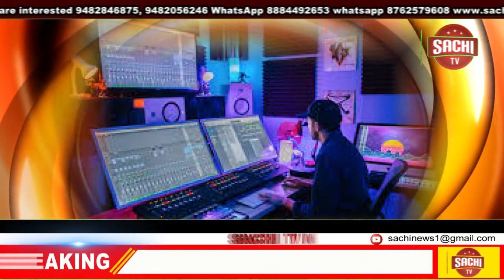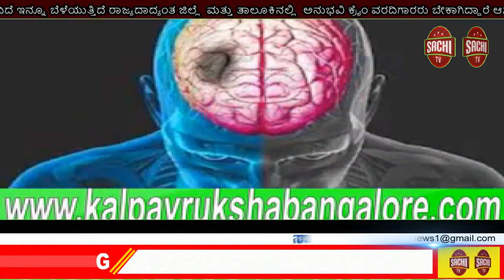ಶ್ರೀ ಲಕ್ಮೀದೇವಿ ಸುಗಮ ಸಂಗೀತ ಹಾಗೂ ಸಾಂಸ್ಕೃತಿಕ ಕಲಾ ಸಂಘ ವಡ್ರಾಳ, ನೆಹರು ಯವ ಕೇಂದ್ರ ಬೆಳಗಾವಿ ಇವುಗಳ sachi tv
ಹಿಂದಿ ದಿವಸ ಕಾಯ೯ಕ್ರಮ
ಶ್ರೀ ಲಕ್ಮೀದೇವಿ ಸುಗಮ ಸಂಗೀತ ಹಾಗೂ ಸಾಂಸ್ಕೃತಿಕ ಕಲಾ ಸಂಘ ವಡ್ರಾಳ, ನೆಹರು ಯವ ಕೇಂದ್ರ ಬೆಳಗಾವಿ  ಇವುಗಳ ಸಂಯುಕ್ತ ಆಶ್ರಯದಲ್ಲಿ ಹಿ೦ದಿ ದಿವಸ ಕಾಯ೯ಕ್ರಮ ಹಮ್ಮಿಕೊಂಡಿದ್ದು            ಈ ಕಾಯ೯ಕ್ರಮದಲ್ಲಿ ಗಣ ಅದ್ಯಕ್ಷರಾದ ಶ್ರೀ ಲಕ್ಷ್ಮಣ ಕುಂಡ್ರುಕ ಶಿಕ್ಷಕರು ಇವರು ನಮ್ಮ ರಾಷ್ಟ್ರ ಬಾಷೆ ಹಿಂದಿಯೆಂದು ತಿಳಿಸಿದರು.ಸೆಪ್ಟೆ ಂಬರ ೧೪ ರಂದು ಹಿಂದಿ ಬಾಷೆಯನ್ನು ರಾಜ್ಯ ಬಾಷೆಯನ್ನಾಗಿಸಿದ ದಿನ. ಹಿಂದಿ ಬಾಷೆಯನ್ನು ಸಿಂಹಾಸನದ ಮೇಲೆ ಕುರಿಸಿ ಉಳಿದೆಲ್ಲಾ ಬಾಷೆಗಳಿಗೆ ಹಿಂದಿ ಬಾಷೆಗಿಂತ ಕಡಿಮೆ ಸ್ಥಾನಕ್ಕೆ ಸೀಮಿತಗೊಳಿಸಿದ ದಿನ.
ಉದ್ಘಾಟಕರಾಗಿ ಆಗಮಿಸಿದಂತಹ ಶ್ರೀ ಕಲ್ಲಪ್ಪ ಯಕಣೆ ಇಂಜಿನಿಯರ್ ವಡ್ರಾಳ ಇವರು ಕೂಡ ಹಿಂದಿ ಬಾಷೆಯನ್ನು ಕುರಿತು ಮಾತನಾಡಿದರು. ಮುಖ್ಯ ಅತಿಥಿಗಳಾಗಿ ಆಗಮಿಸಿದ್ದ ಶ್ರೀ ಸಂಜಯ ಮದಿಹಳ್ಳಿ ಹಿಂದಿ ಶಿಕ್ಷಕರು ಇವರು ಹಿಂದಿ ದಿವಸ ಏಕೆ ಆಚರಿಸಬೇಕು ಸೆಪ್ಟಂಬರ್ ೧೪ ರಂದು ರಾಜೇಂದ್ರ ಅವರ ಜನ್ಮ ದಿನ. ಹಿಂದಿ ಬಾಷೆಯು ರಾಷ್ಟ್ರ ಬಾಷೆಯಾಗಬೇಕೆಂದು ಬಹಳಷ್ಟು ಹೋರಾಡಿದರು. ಹಿಂದಿ ದಿವಸವನ್ನು ೧೯೫೩ ರಿಂದ ಆಚರಿಸಲಾಗುತ್ತಿದೆ ಎಂದು ತಿಳಿಸಿದರು. ಭಾರತದಲ್ಲಿ ನಾವು ಎಲ್ಲೆ ಹೋಗಬೇಕಾದರೆ ಹಿಂದಿ ನಮಗೆ ಅವಶ್ಯಕತೆ ಎಂದು ತಿಳಿಸಿದರು. ಈ ಕಾರ್ಯಮದಲ್ಲಿ ಪ್ರಾಥಮಿಕ ಗೀತೆಯನ್ನು ಕುಮಾರಿ ಸತ್ಯವ್ವ ಶೀರಗನ್ನವರ ಹಾಡಿದರು. ಕುಮಾರಿ ಮಾಣಿಕೇಶ್ವರಿ ಶೀರಗನ್ನವರ ರಾಷ್ಟ್ರೀಯ ಯುವ ಸ್ವಯಂ ಸೇವಕರು ನೆಹರು ಯುವ ಕೇಂದ್ರ ಬೆಳಗಾವಿ ಇವರು ನಿರೂಪಿಸಿದರು. ಶ್ರೀ ಲಗಮಣ್ಣಾ ಘಾಳಿ ವಂದಿಸಿದರು.